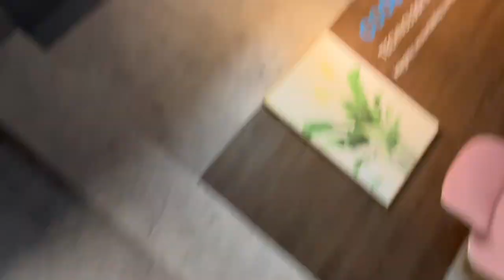Happy Birthday Gretchen